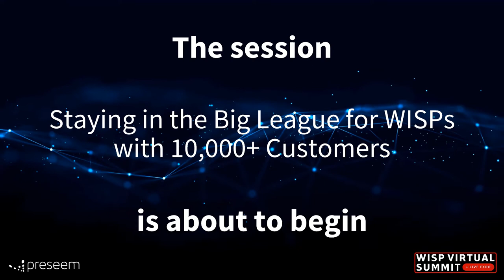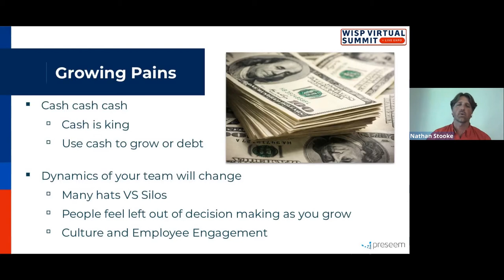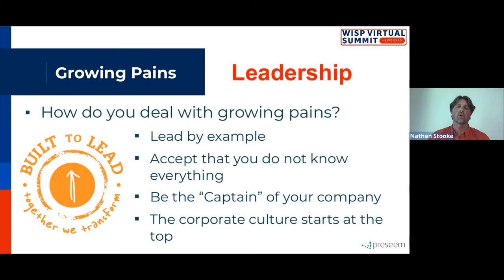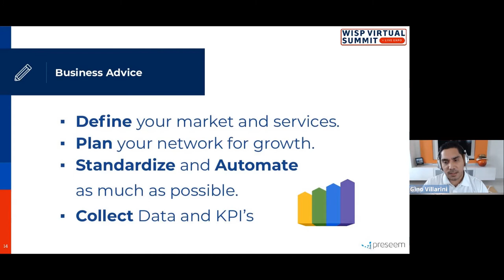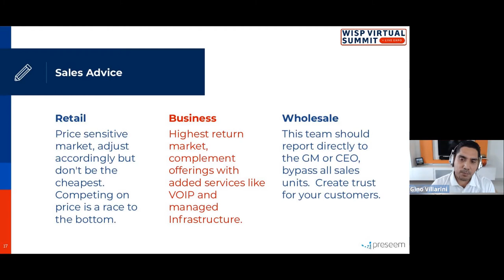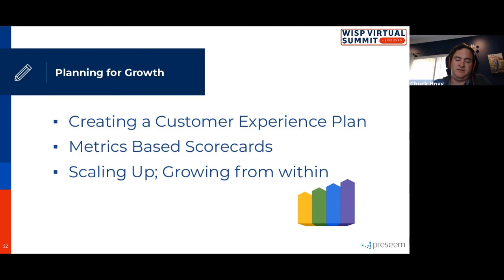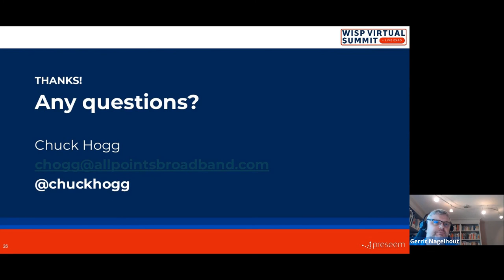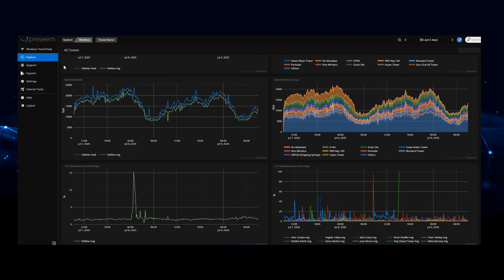Staying in the Big League for Large WISPs with 10,000+ Customers | WISP Virtual Summit On Demand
Learn how to find new opportunities, build a successful team culture, and tackle the big problems that come with managing a large WISP.

You’ve made it to the big leagues, but what’s next? Join Gerrit Nagelhout, Co-founder and CEO of Preseem, as he hosts a discussion and Q&A on how to maintain, or even grow, your WISP.

Hear from Nathan Stooke, Founder and CEO of Wisper Internet, as he addresses some of the difficulties that arise when growing a WISP.

This presentation also features, Chuck Hogg, Senior VP at All Points Broadband. Chuck offers his insights into the importance for large WISPs to plan for growth and focus on the customer experience.

Additionally, Gino Villarini, Founder and CEO at Aeronet Wireless Broadband, shares key learnings and critical success factors that he discovered when growing his WISP, including the importance of standardization, automation, marketing, and sales.

Watch 11 other sessions from the WISP Virtual Summit On Demand

If you enjoyed this video, don't forget to hit the "like" button!

Developed exclusively for WISPs, Preseem is a one-of-a-kind networking solution that helps to find & fix Quality of Experience (QoE) issues across towers, access points, and subscribers. for more information or a free 30-day trial.